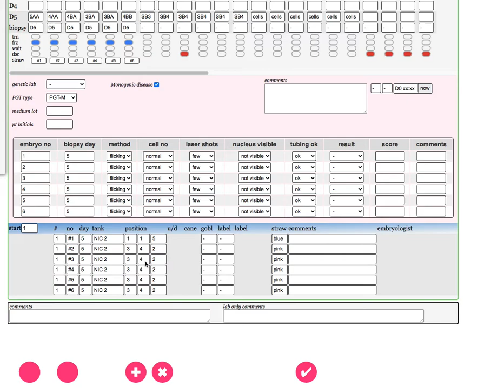embryo biopsy - adding straws